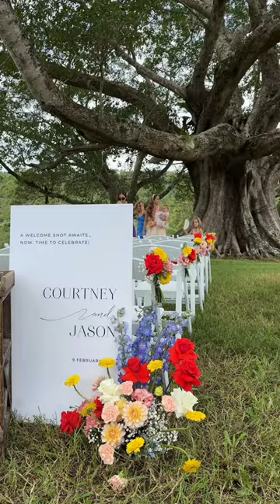Courtney + Jason beautiful wedding at Cowbell Creek